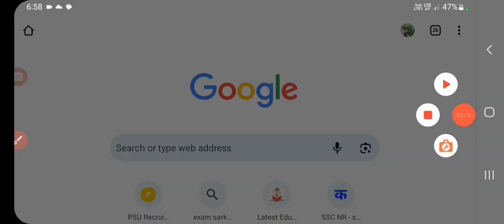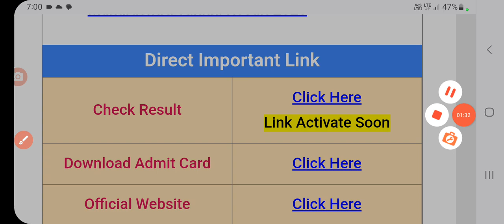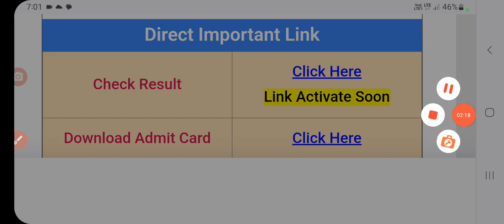mptet varg 1 result 2023 kaise dekhe | mptet varg 1 result kab aayega | mptet varg 1 result date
mptet varg 1 result 2023 kaise dekhe | mptet varg 1 result kab aayega | mptet varg 1 result date | sanjeet Dna